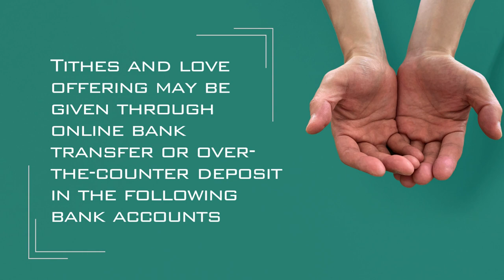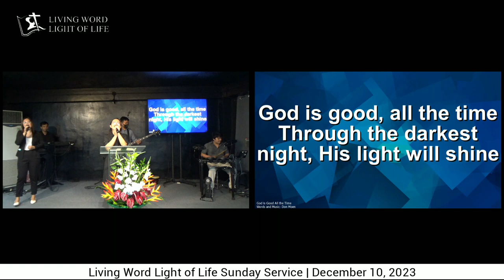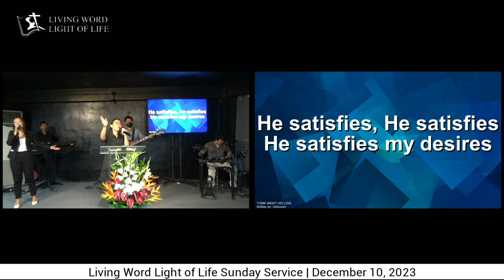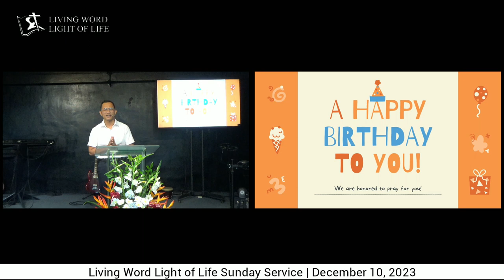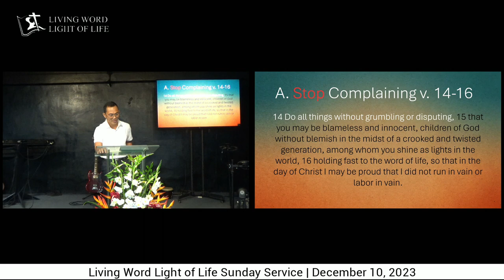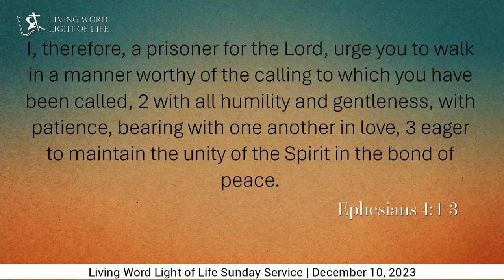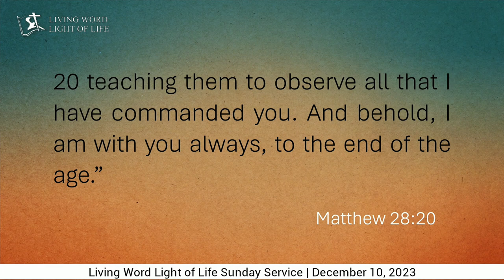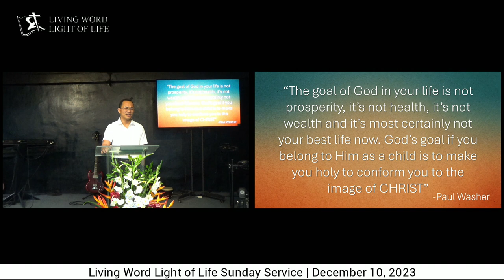𝐒𝐮𝐧𝐝𝐚𝐲 𝐒𝐞𝐫𝐯𝐢𝐜𝐞 | 𝐃𝐞𝐜𝐞𝐦𝐛𝐞𝐫 𝟏𝟎, 𝟐𝟎𝟐𝟑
𝗦𝗲𝗿𝗺𝗼𝗻 𝗧𝗶𝘁𝗹𝗲: 𝐆𝐥𝐨𝐰𝐢𝐧𝐠 𝐢𝐧 𝐭𝐡𝐞 𝐃𝐚𝐫𝐤

𝐁𝐲: 𝐁𝐫𝐨. 𝐉𝐚𝐬𝐨𝐧 𝐈𝐧𝐬𝐨